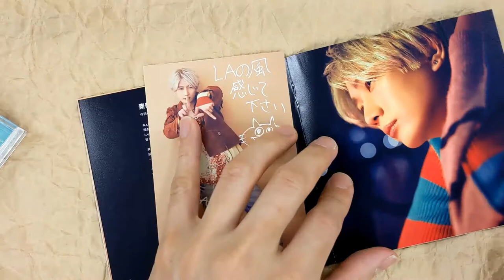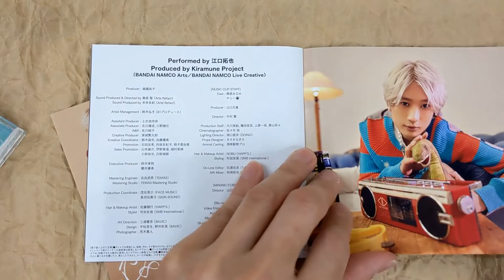[Unboxing] Takuya Eguchi: EGUISM Deluxe Edition [w/ Blu-ray, Limited Edition]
[Unboxing] TakuyaEguchi: EGUISM Deluxe Edition [w/ Blu-ray, Limited Edition]

Description
Takuya Eguchi to release debut mini album. Deluxe Edition comes with a music clip, making-of and trailer on Blu-ray.